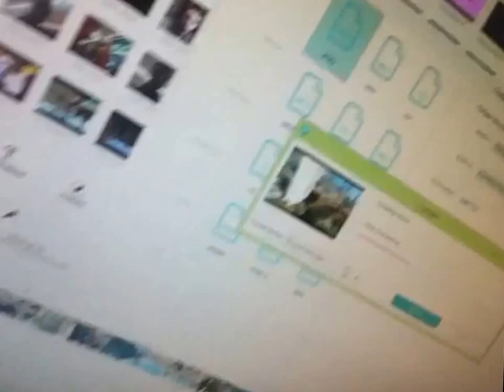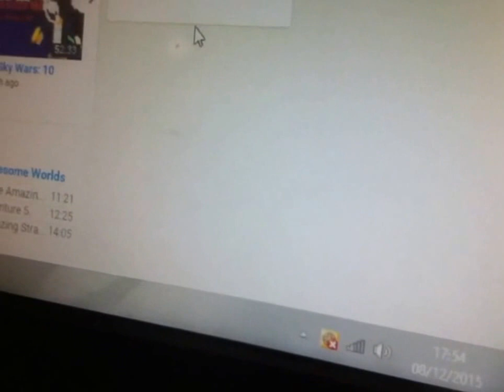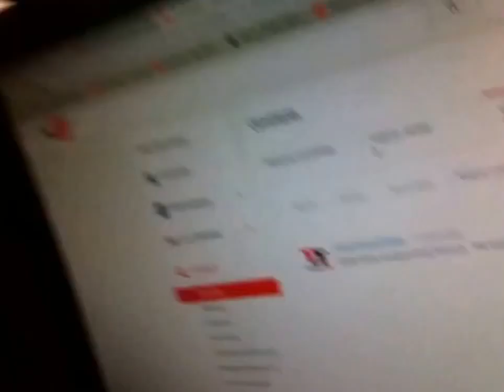LOTS OF SHOPPING!!!!! VLOG 11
In Today's Vlog I Talk About!

and don't forget to check back everyday for a new vlog i try to upload 1 vlog everyday sorry if i miss a day or two i do try but i get so busy somtimes so yeah enjoy. Floope